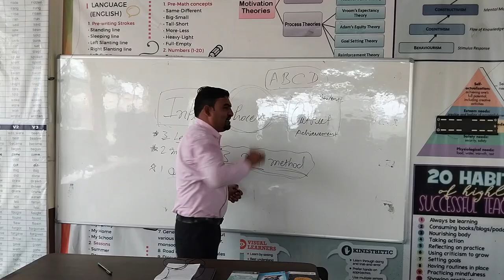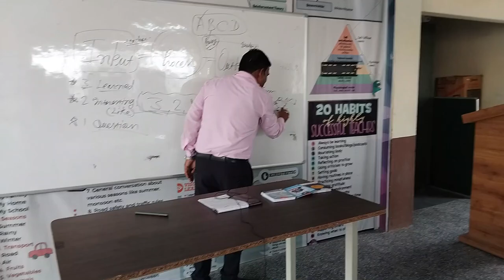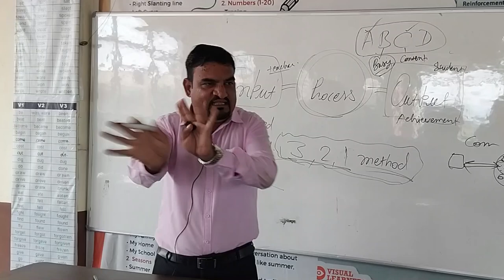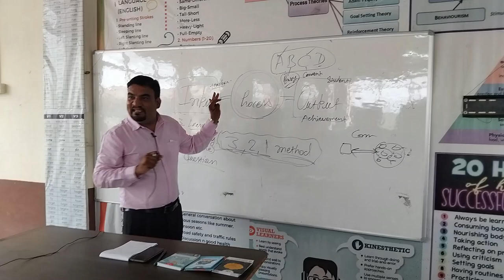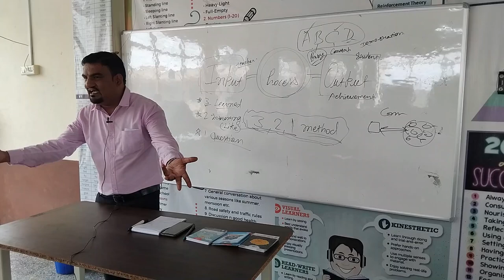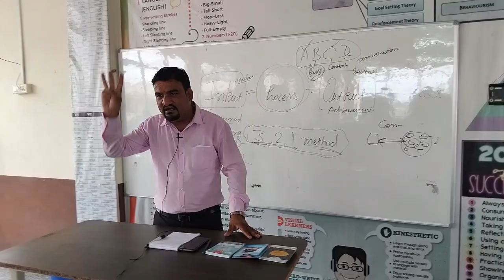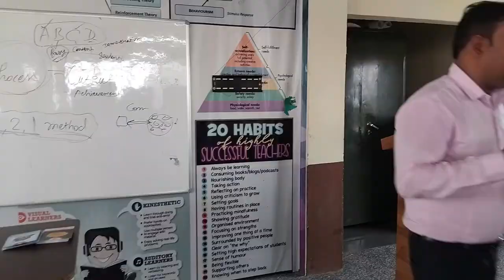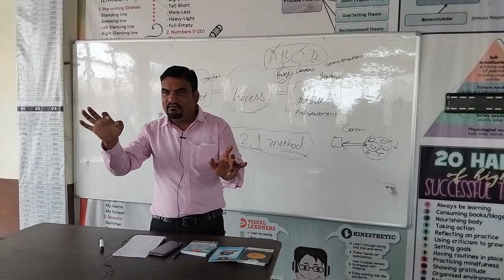ABCD of teaching / teachers training by kumawat sir / classroom management